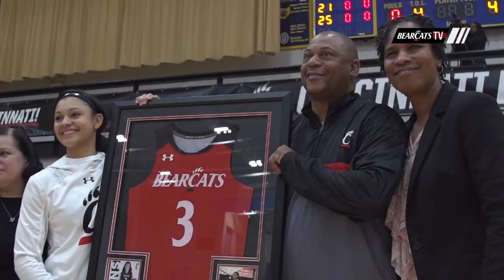Cincinnati Women's Basketball Preview: AAC Tournament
Cincinnati Women's Basketball Head Coach Jamelle Elliott recaps the Bearcats' impressive regular season, and previews the American Athletic Conference Tournament